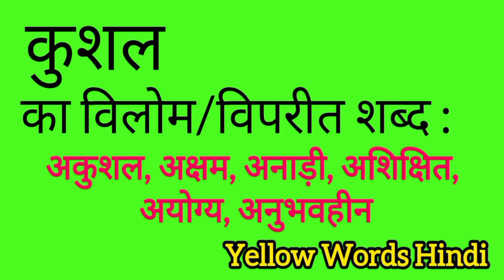कुशल का विलोम शब्द | Kushal ka vilom shabdh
Kushal ka vilom shabdh
Kushal ki viprit shabdh
Kushal ki spelling
Kushal ki english